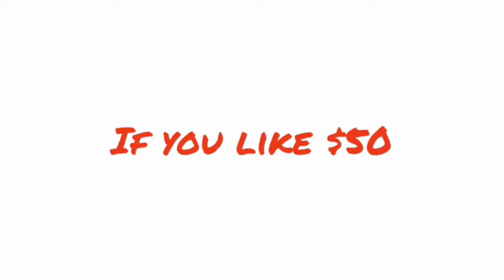Universal pictures & Summit entertainment | Logo mashup history | Ep 10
A mashup history between universal pictures & summit entertainment (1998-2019).